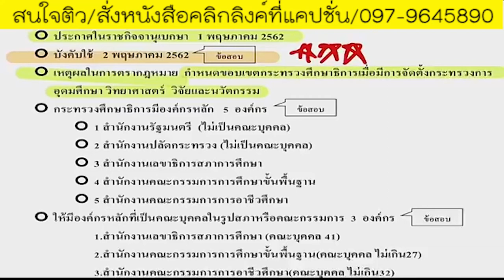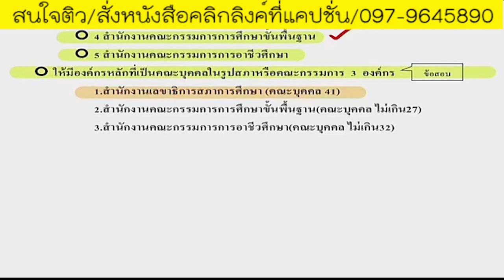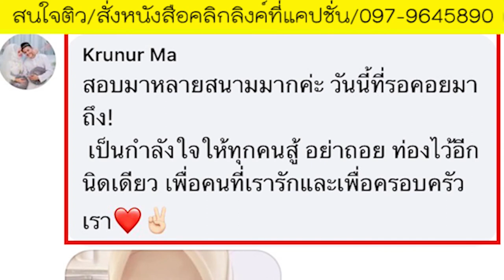📌ประเด็นสำคัญ พรบ.การศึกษษแห่งชาติ 2542